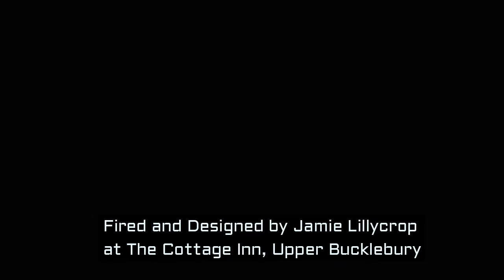New Year Fireworks 2016 - Firer POV and Display Split Screen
A Fireworks Display to celebrate 2016 New Year
Designed and Fired by Jamie Lillycrop

Running Order:
6x Magnum Super Jet
2x Tai Pan Candy Flies
4x Cube Oozy Attack
4x Cube Ballistic Attack
4x Cube Bazooka Attack
1x Cube THX
4x Bright Star Stinger
6x Cosmic Star Cluster
2x Bright Star Proton Bomb
2x Men Shun Funky Spunky
2x Galactic Barbarian
2x Galactic Reign Of Fire
2x Cube Plasma
2x Brothers Diamond Princess
5x Magnum Sapphire Crown
2x Royal Party 70 Shot Sapphires
12x Cube Mortar Attack
6x Brothers Fireworks Crazy

Fireworks purchased from Galactic Fireworks